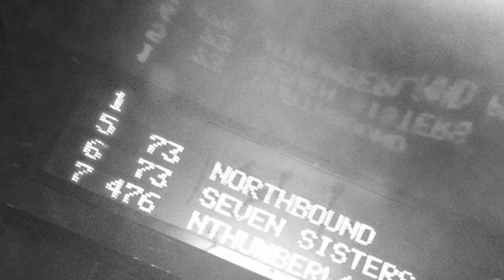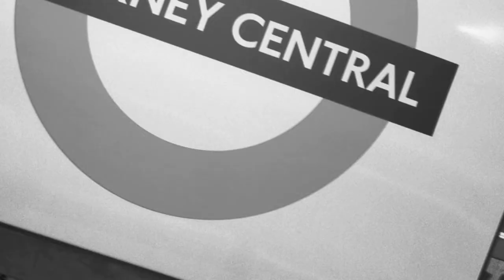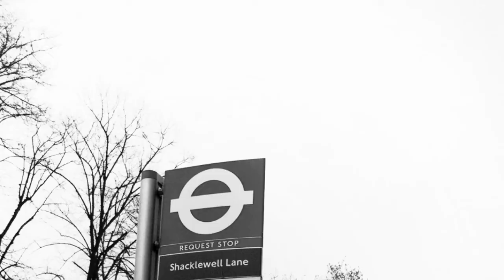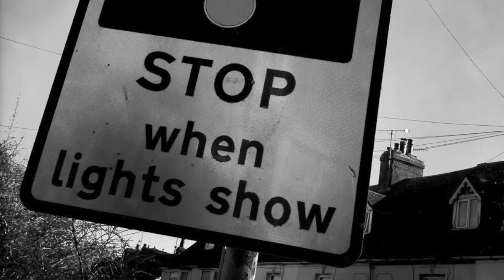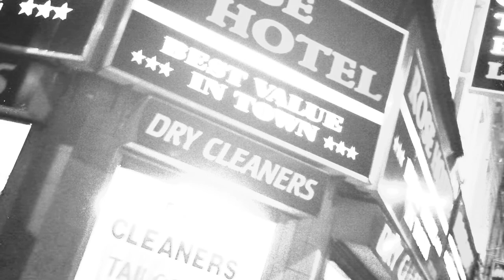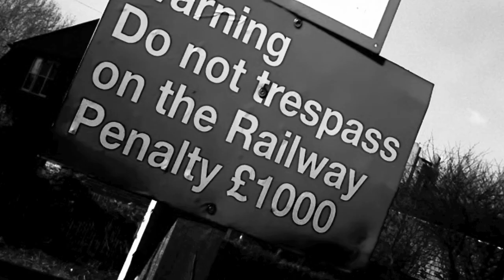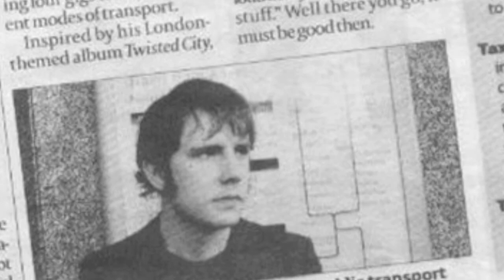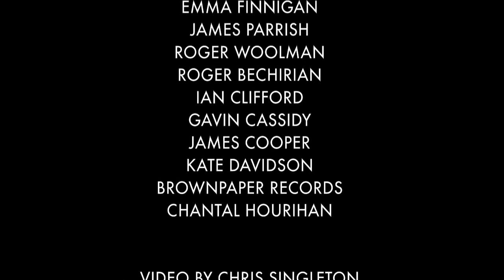The Making of Chris Singleton's Twisted City album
A mini documentary about the making of Chris Singleton's first album, 'Twisted CIty'. Features tracks from the album, commentary and a host of unseen photographs from album photoshoots (and a few bad haircuts to boot).